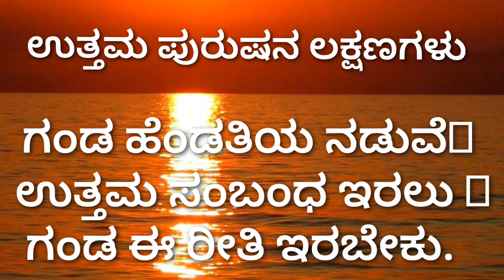ಗಂಡ ಹೆಂಡತಿಯ ನಡುವೆ ಉತ್ತಮ ಸಂಬಂಧ ಇರಲು ಗಂಡ ಈ ರೀತಿ ಇರಬೇಕು